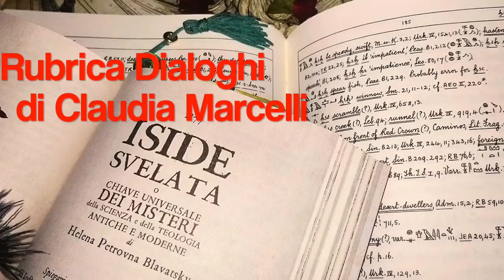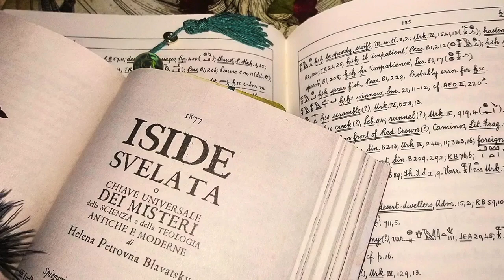19. ISIDE SVELATA - La Magia: aspirazione umana all’immortalità